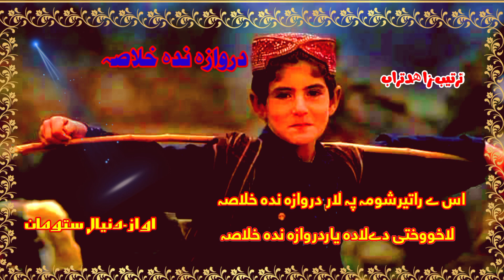اسےراتیرشومہ پہ لاردروازہ ندہ خلاصہ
subscraib karo